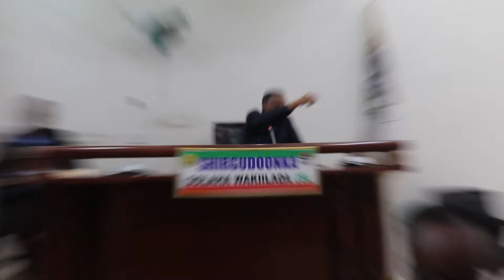Labadii Xubnood ee Komishanka Doorashooyinka oo ku guul daraystay inay hellaan Codadkii ay ku ansixi